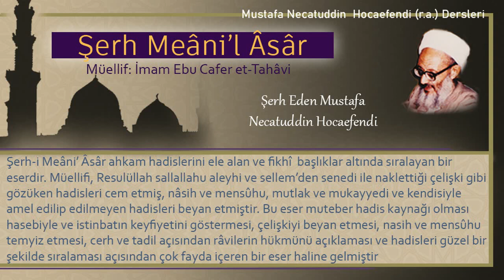303 | Yüzüğün üzerinde nakış olması | Mustafa Necatuddin